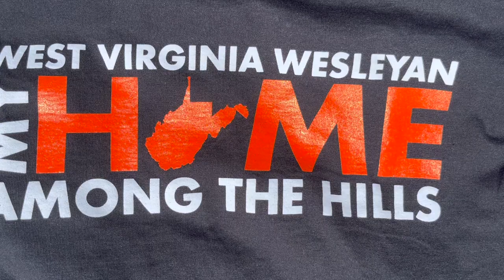WVWC Celebrates College National Colors Day September 2nd, 2022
Students joined WVWC faculty and staff to celebrate National College Colors Day on Friday, September 2nd, 2022.  Students won prizes and celebrated their pride for the Bobcats!